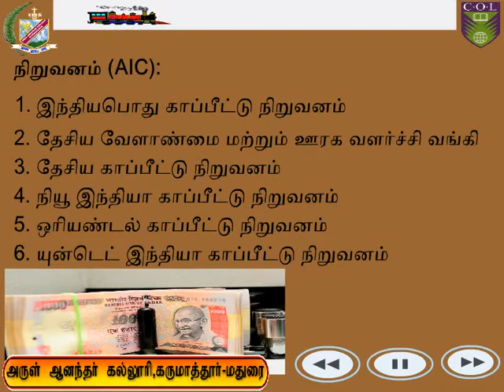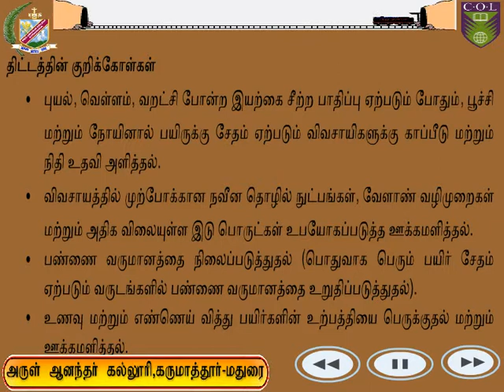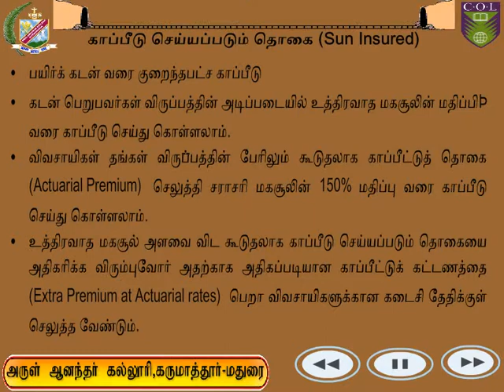Crop Insurance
ACPR, Arul Anandar College (Autonomous), Karumathur, Madurai